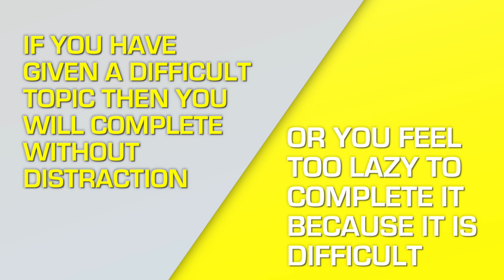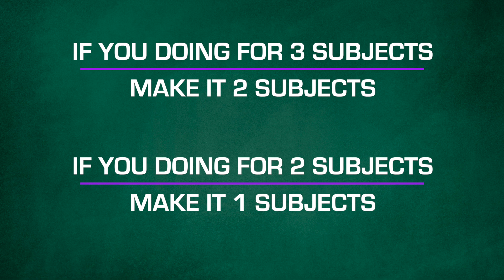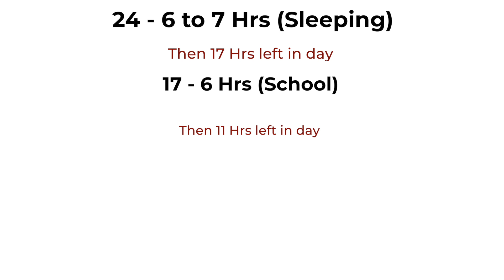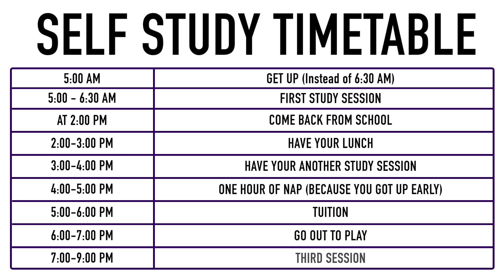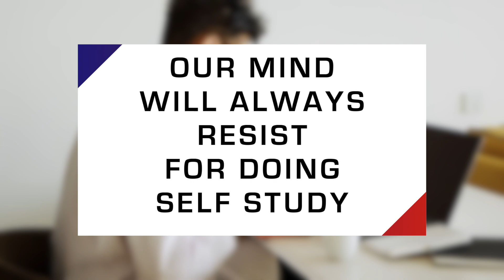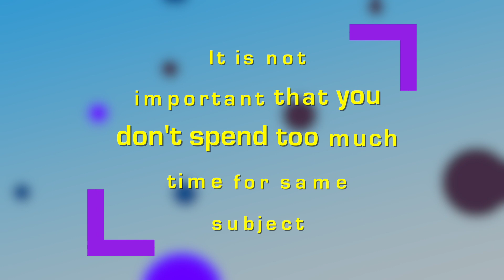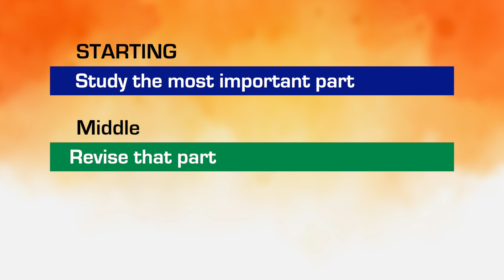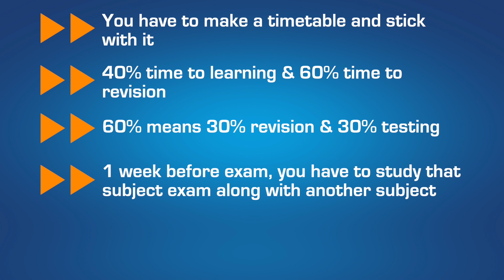How to do Self Study Effectively | Tips to balance Self Studies and Coaching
Hello Friends,
In this video we will discus thhe following things
1. How to do self study
2. How to balance self study with tuition and extra classes
3. How to do self study 1 week before the exams